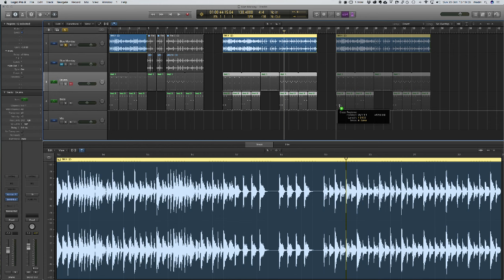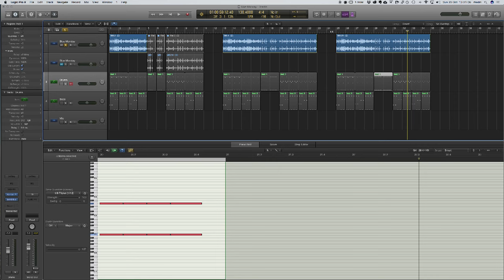Why Blue Monday did my head in for 34 years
They're not triplets. They're dotted quavers.